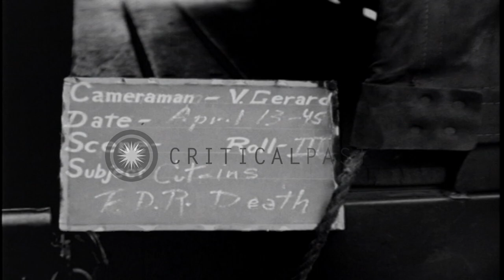Westminster Abbey in London. Flags at half mast mourning death of American presi...HD Stock Footage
Westminster Abbey in London.  Flags at half mast mourning death of American president and ally, Franklin Roosevelt

Exterior view of the Westminster Abbey (the Collegiate Church of St Peter) at Westminster in London. Shows soldiers and civilians leaving and entering the Westminster Abbey. American and British flags hoisted at half mast from a building's balcony, honoring the death of American president Franklin Roosevelt. Location: London England United Kingdom. Date: April 13, 1945.

57,000+ broadcast-quality historic clips for immediate download.